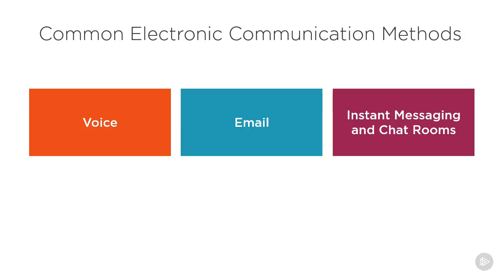072 Common Electronic Communication Methods